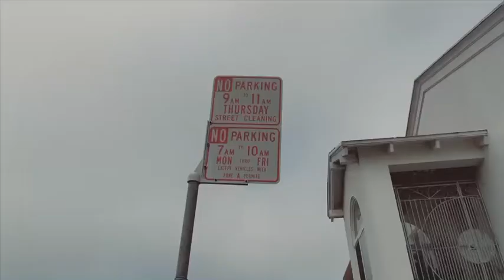Twin Peaks San Francisco, California 🇺🇸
Twin Peaks
San Francisco